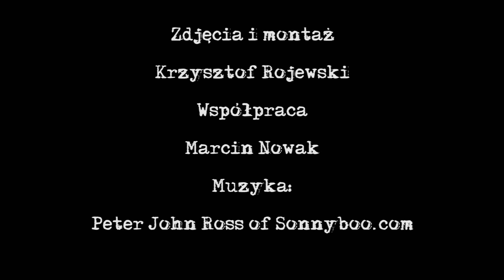zastal-trefl.mpg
Mecz X kolejki Tauron Basket Ligi - Zastal Zielona Góra - Trefl Sopot.